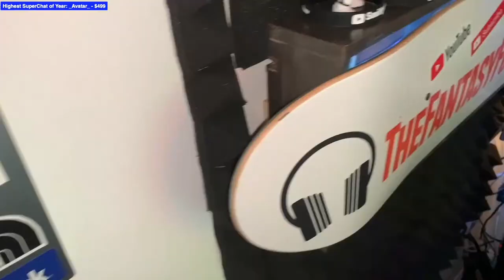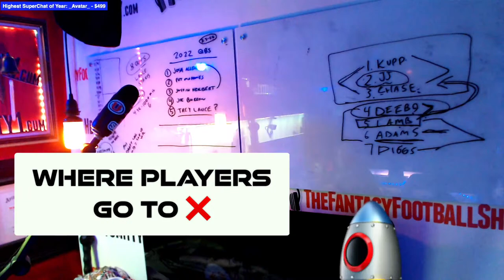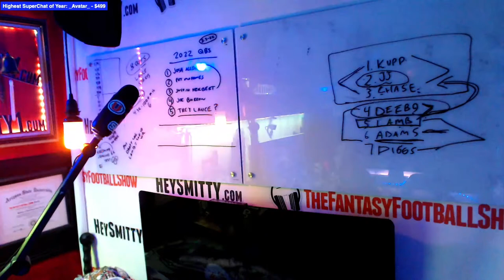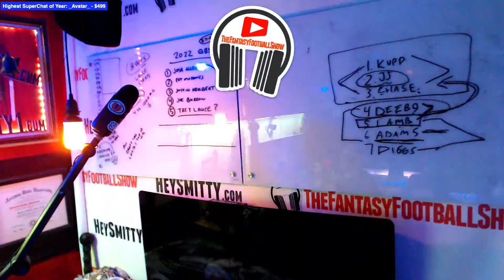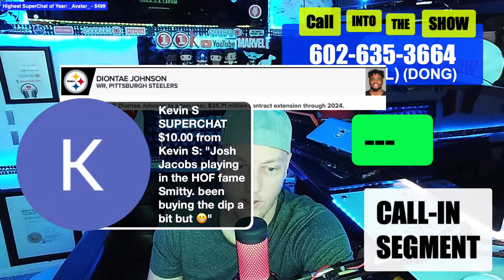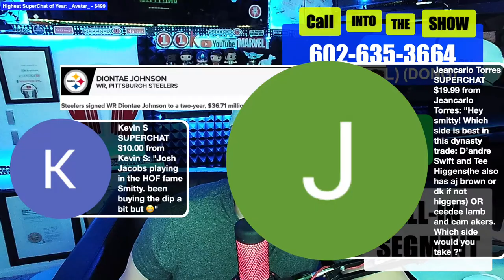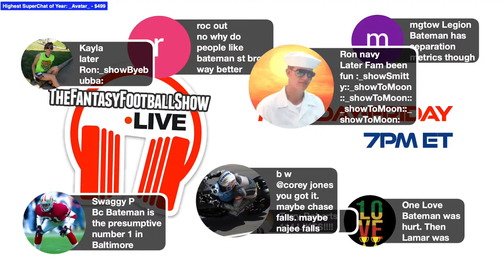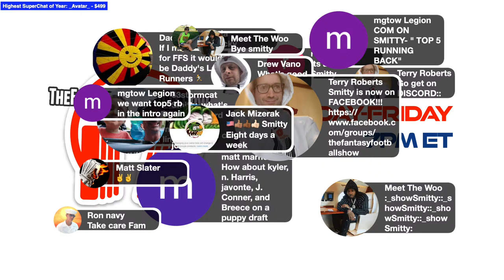Fantasy Football News: Diontae Johnson, AJ Brown... Deshaun Watson & more